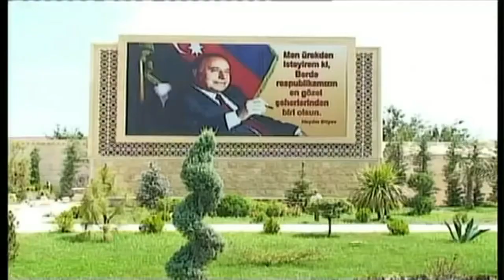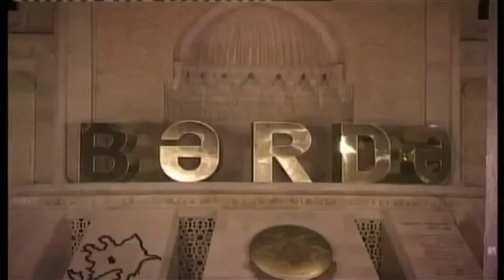Berde mahnisi Qedim Berdiye hesr olunub 2017